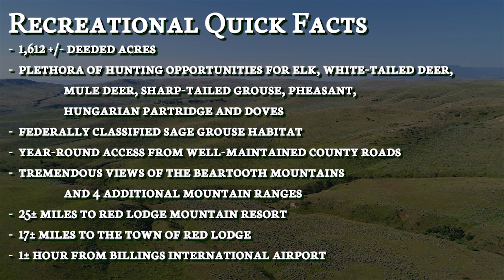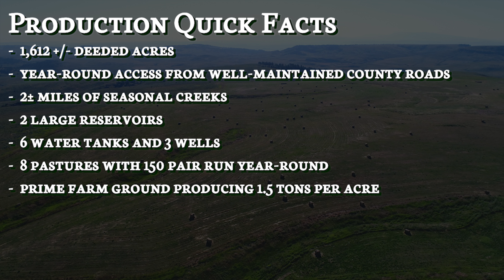SOLD | Montana Hay Ground Land For Sale | MT Hunting Property | Rockin 99 Ranch | Roberts, MT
Rockin 99 Ranch consist of 1,612± acres of very well managed pasture and highly productive hay ground. The ranch is divided into 8 fenced pastures with excellent water and grass throughout. In addition to outstanding pasture and water, the ranch also has 542± acres of excellent dry land hay ground producing 1.5± tons per acre. Rockin 99 Ranch also embraces a plethora of recreational pursuits including exceptional hunting for species such as elk, mule deer, white-tailed deer, pheasant, sharp-tail grouse, Hungarian partridge and morning doves. One would be hard pressed to find such a superb year-round ranch with endless recreational pursuits at this price point anywhere in southwest Montana.

Contact Fay Ranches at 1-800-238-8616.

Greg Fay is a pioneer in the land investment industry, founding Fay Fly Fishing Properties in 1992, the first land brokerage firm in the west to focus on recreation and its contribution to the overall value of land. This aspect of the land investment arena has grown considerably since we first brought it to the forefront as a quantifiable value.

Today, Fay Ranches continues to broaden and diversify investment opportunities across the country, specializing in the marketing and sale of the finest farms, ranches, timberland, plantations, and sporting properties from coast to coast.

Through our dedication to investment value and conservation, we have built a network of relationships and partnerships including our Strategic Alliance with Texas-based Republic Ranches. Together we offer unparalleled reach and direct contact with the most qualified landowners and investors from coast to coast and internationally.

Fay Ranches was built on four pillars, which have guided our growth and success over the years: Family, Investment Value, Sporting Pursuits, and Conservation.  This shared commitment is the basis for the relationships we build and the quality of business we execute. It is upon this foundation that Fay Ranches has grown to become the top land brokerage firm in the country; it truly is Who We Are.